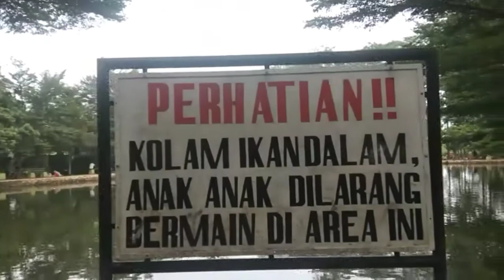Empang Luas Di Dalam Pesantren Di Depok Jawa Barat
mencoba umpan ikan mas dan bawal serta Empangnya sangat luas dan didalam pesantern besar dan sangat luas, tempat refresing melepas lelah selama 5 hari kerja sungguh sangat mengasikkan hingga tak terasa hari menjelang sore